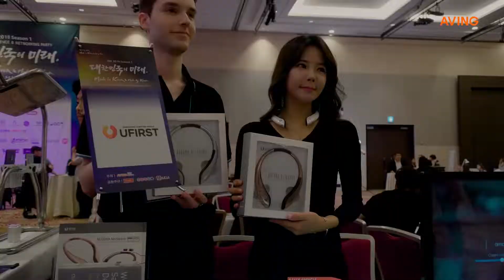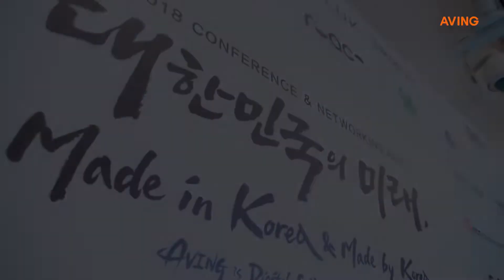[Made in Korea TV] 대한민국의 미래는 Made in Korea, 'MIK 2018 SEASON 1' 그 뜨거웠던 현장을 영상에 담다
국내 유망 기업들의 글로벌 시장 판로개척과 홍보를 돕기 위한 '메이드인코리아 2018 컨퍼런스&네트워킹(MIK 2018 Conference&Networking Party)'가 지난 8월 23일 양재동 더케이호텔 그랜드볼룸에서 개최됐다.